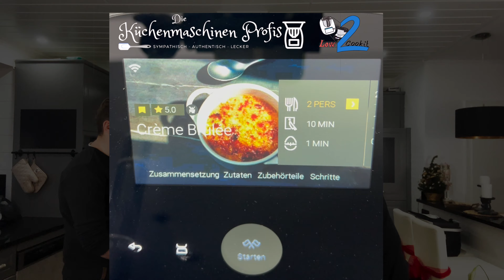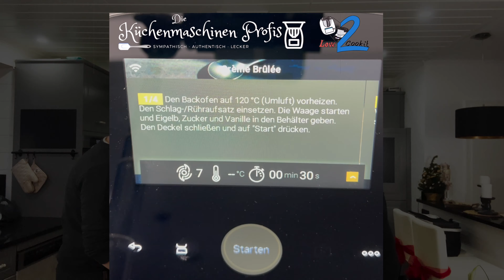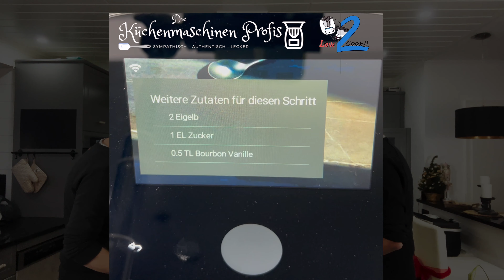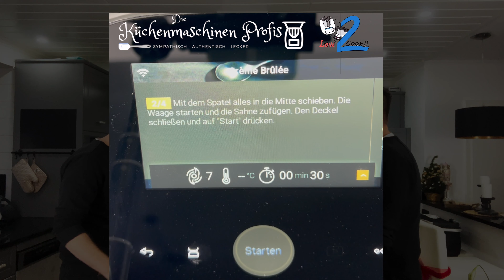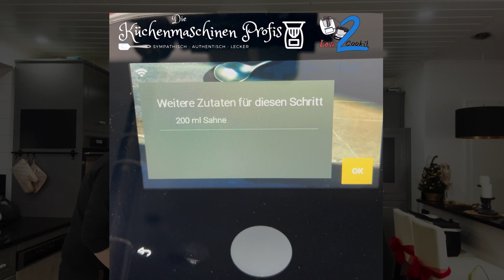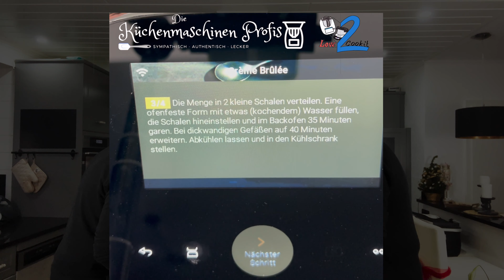Die Küchenmaschine Avantgarde von WMF & Creme Brüllee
In diesem Video nehmen wir die WMF Avantgarde Küchenmaschine zur Hand und zeigen dir, wie du eine klassische Crème Brûlée zubereiten kannst. Schritt für Schritt führen wir dich durch die Zubereitung dieses eleganten Desserts. Dies hilft uns, den Kanal zu unterstützen und weiterhin qualitativ hochwertige Inhalte zu produzieren.

Die in diesem Video verwendete Musik stammt von musicfox.com. Wir danken ihnen für die Bereitstellung der musikalischen Untermalung für unsere Videos. Besuche ihre Website, um großartige Musik für deine eigenen Projekte zu entdecken.

Wir laden dich ein, dir anzuschauen, wie die WMF Avantgarde Küchenmaschine uns bei der Zubereitung dieser Crème Brûlée unterstützt. Wir hoffen, dass du inspiriert wirst und dieses köstliche Dessert selbst ausprobierst. Vielen Dank für deine Unterstützung!

Du willst noch mehr erfahren über das Kochen mit einer Küchenmaschine?
Hier teilen wir und viele bestehende Mitglieder ihre Erfahrung mit den Küchengeräten. Egal ob TM5, TM6, der Cookie von Bosch oder der Monsieur von Silvercrest.

Hier sind wir mit tagesaktuellen Storys für dich da und teilen unsere täglichen Erfahrungen mit dem Cookit und dem Thermomix.

ist deine Adresse für News Rund um Küchenmaschinen und Ernährung.